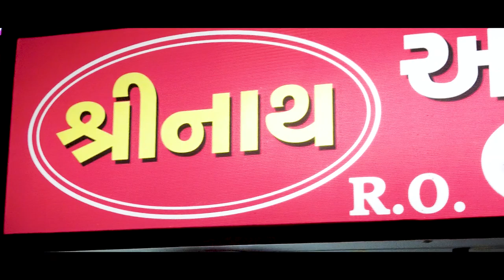Ahmedabad ka mashur ice gola only at shrinath golawala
Kya aap log ahmedabad mein ho aur yanha ki kadakti garmi se pareshan ho to aap ko is garmi se bachne ke liye hai yeh hamara naya video.

Ahmedabad ke sabse famous gola wale shrinath ice gola aur unke owner lalu bhai aur chotu bhai se ki humne baat aur pata kiya kaise banta hai yeh ico gola.